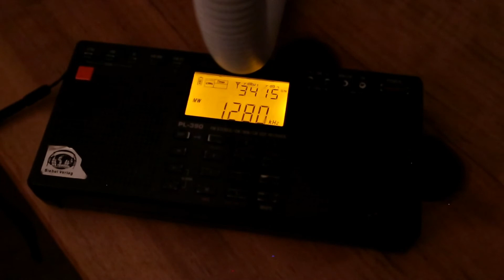MW-DX: 1280kHz - CFMB Montréal received in Cuxhaven, Germany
CFMB from Montréal,  Canada received in Cuxhaven, Germany on 25 December 2021 at around 03:00 UTC.

RX: Tecsun PL-390 + PK Tunable Loop Antenna
Distance to Montréal: 5665km - 2.2n/50kW